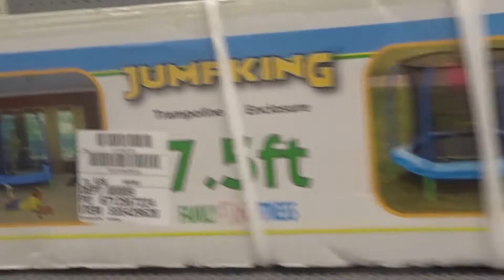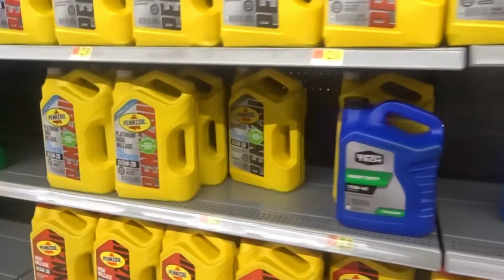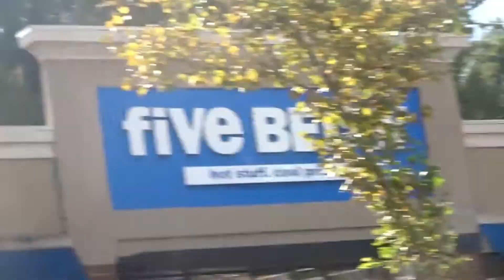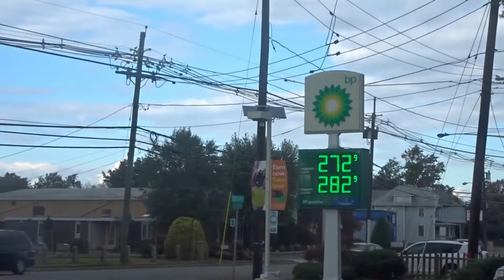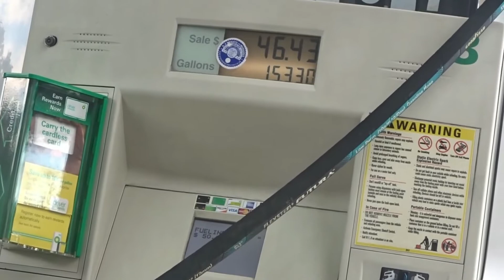Un día con mis hijos fuimos para walmart y five below mi iker y mi ash /oly619vlogs.